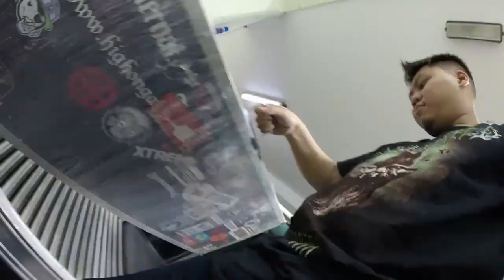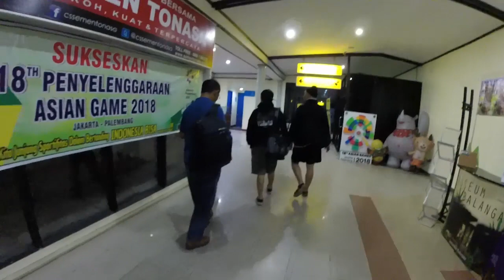HUMANIMAL VLOG 01 - PALANGKARAYA